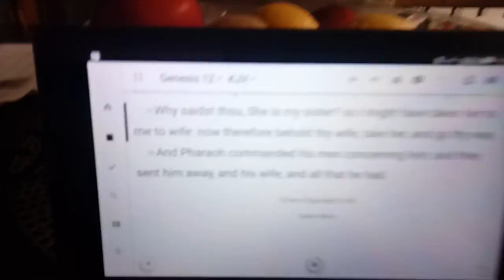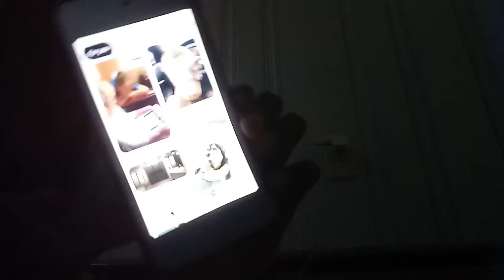Summer Vlog 7